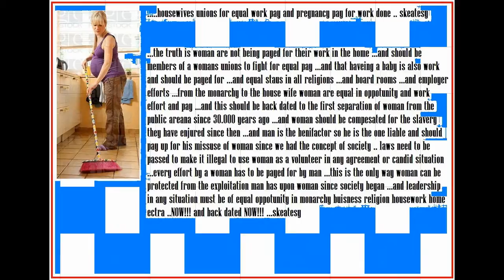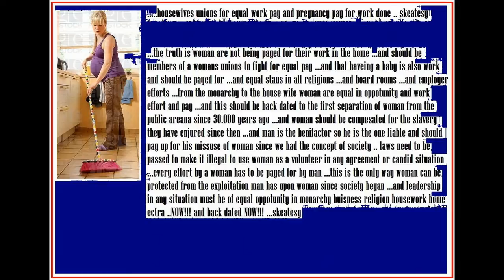house wives unions for equal pay